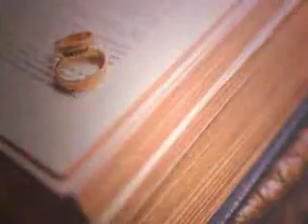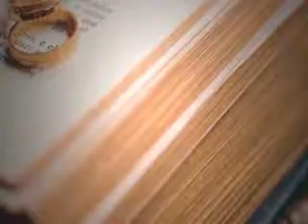Shadi Proposal || Mujhay Aik Achay Rishtay Ki Tlash Hai 10